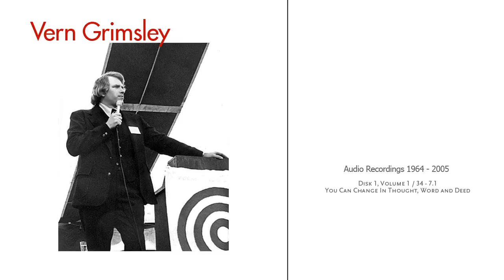Vern Grimsley - Ron Craig Archive / You Can Change in Thought, Word and Deed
Another great rap by Vern Grimsley!  So enthusiastic!  So one-pointed. Vern spoke from the heart and I'm delighted to be able to share some of these audio recordings thanks to Ron Craig and his archives.